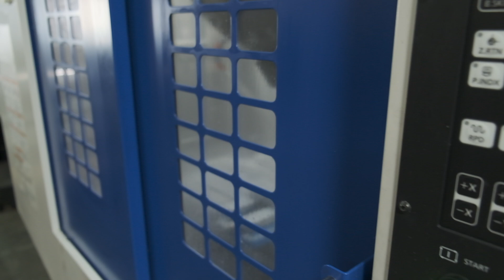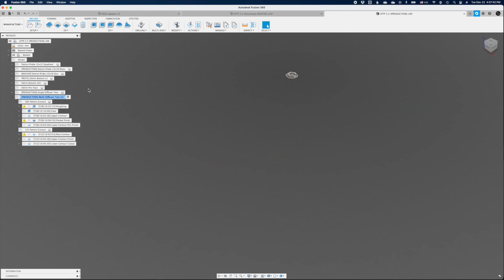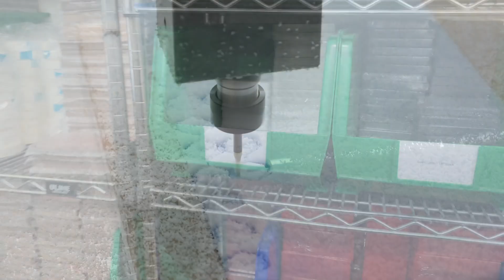Machining Delrin Light Diffusers on the Nomad 3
When we needed to produce a large number of tiny plastic parts, we decided to put our Nomad 3 to the test. It passed with flying colors.

We used our Super Hold kit to secure sheets of Delrin to our machine, and batched out hundreds of diffusers for installation in BitZero v2's. Using a compact desktop CNC mill to take on these parts allowed us to keep our larger VMCs working on other production parts, and minimize schedule impact.

To learn more about our line of CNC machines and accessories, go to carbide3d.com